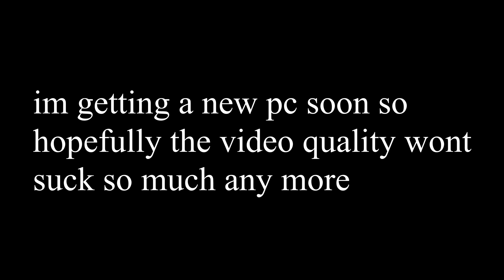i play bedwars with shawn while waiting for a new pc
i am excited for compute r, because i cannot run minceraft well

subscrib